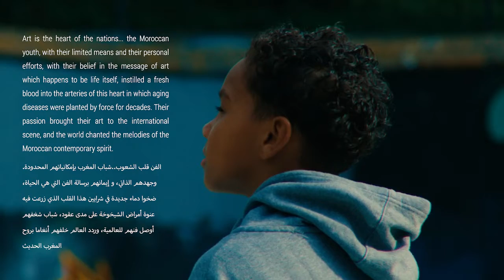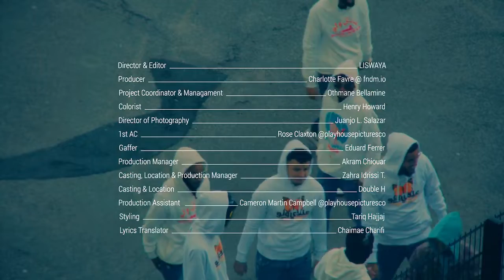SMALL X KOUN RAJEL Prod Soufiane Az lyrics (lyrics)